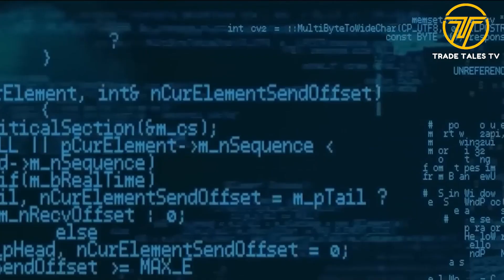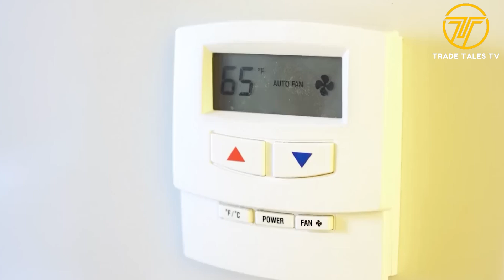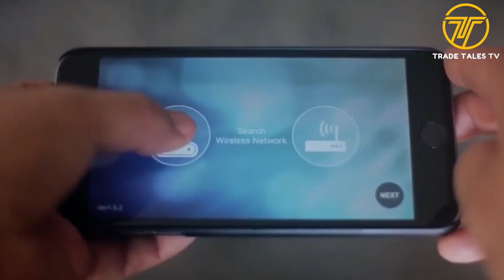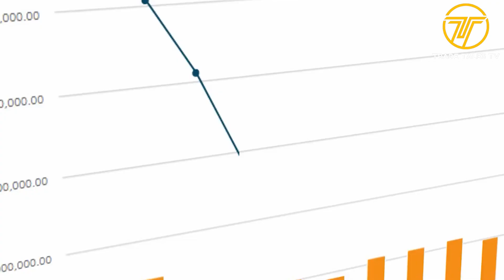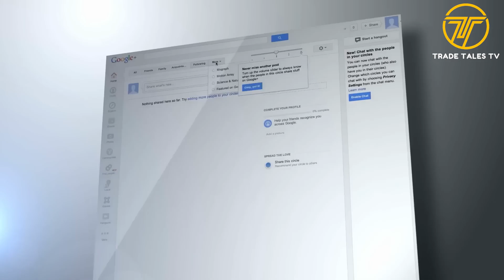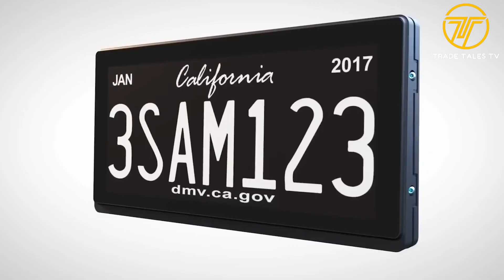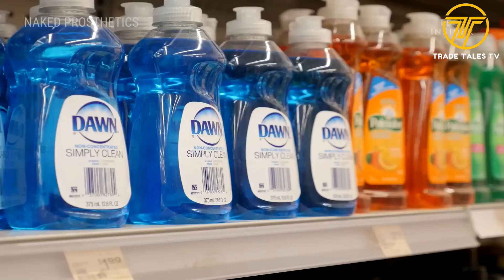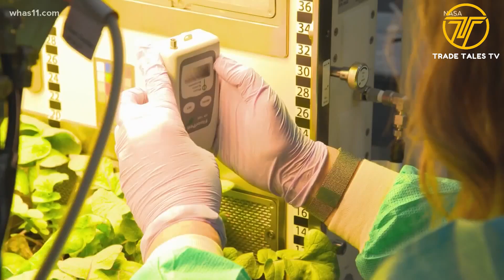Journey into Tomorrow: A Timelapse of Tech Evolution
Embark on a captivating journey through the evolution of technology with this mesmerizing timelapse video! Witness the remarkable progression from the first computers to modern smartphones, and experience how technology has advanced over the years.

In this video, we'll showcase key milestones and innovations that have shaped the tech landscape. Explore the transformation of computing devices, from room-sized mainframes to sleek handheld gadgets that fit in your pocket.

Join us as we highlight pivotal moments in tech history, including the rise of the internet, the development of mobile communication, and the convergence of digital technologies.

Immerse yourself in the visual narrative of technological evolution and marvel at the ingenuity and creativity that have driven progress in the tech industry.

Don't miss this timelapse journey that celebrates the evolution of technology and its profound impact on our lives. Tune in to witness the fascinating story of tech innovation unfold!TechEvolution